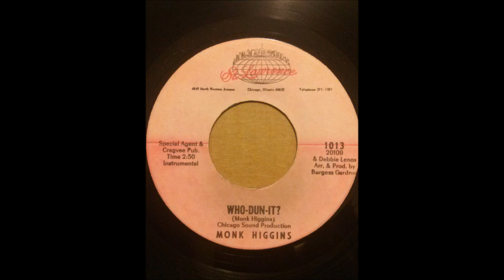MONK HIGGINS ♪WHO DUN IT♪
1966
WHO-DUN-IT?
COMPOSER/ MONK HIGGINS
PRODUCER/ BURGESS GARDNER, DEBBIE LENOX
ARRANGER/ BURGESS GARDNER, DEBBIE LENOX